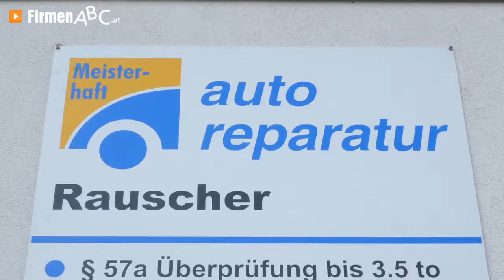Autowerkstatt in Wien-Floridsdorf: Kfz-Technik Rauscher – Kfz-Werkstatt und Abschleppservice!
Im Kfz-Technik Meisterbetrieb von Gerhard Rauscher in Wien-Floridsdorf werden Fahrzeuge aller Marken bis 3,5 Tonnen wieder auf Vordermann gebracht!

Das fachkundige Team der Wiener Autowerkstatt bietet ein umfassendes Leistungsspektrum für Autos, Wohnmobile und gebremste Anhänger, aber auch Motorräder und Quads. Von der Windschutzscheibenreparatur bis hin zum alljährlichen Pickerl ist Ihr Fahrzeug bestens betreut. Zudem können Sie in der Kfz-Werkstatt Reifen kaufen und fachgerecht wechseln lassen.
Dank der Kooperation mit der Spenglerei und Lackiererei des Bruders Johannes Rauscher werden auch in diesem Bereich zeitnah ideale Ergebnisse erzielt.
Zusätzlich können sie jederzeit den praktischen Abschleppdienst nutzen.

Zahlreiche zufriedene Kunden schätzen das angemessene Preis-Leistungs-Verhältnis, den persönlichen Kontakt und die familienfreundliche Ausstattung des Ausbildungsbetriebes.

Kfz-Technik Meisterbetrieb Gerhard Rauscher – alles aus einer Hand!

Weitere Infos zur Autowerkstatt in Wien-Floridsdorf sowie den Leistungen der Kfz-Werkstatt auf den Gebieten Pickerl, Wohnmobile, Motorräder und dem Reifenservice finden Sie

Zum KFZ-Technik Meisterbetrieb Rauscher Gerhard in Wien finden Sie ein ausführliches Porträt